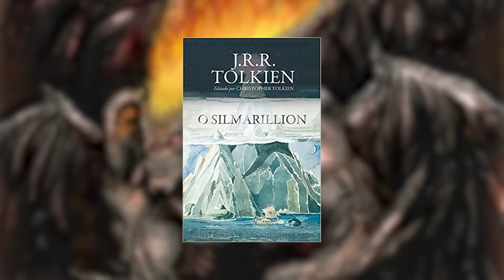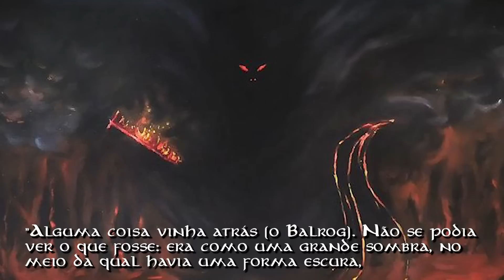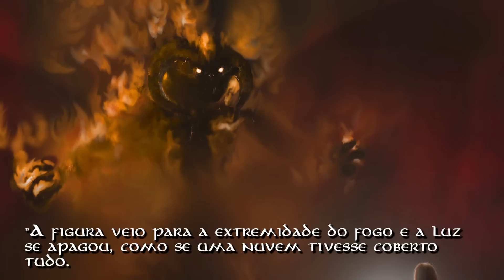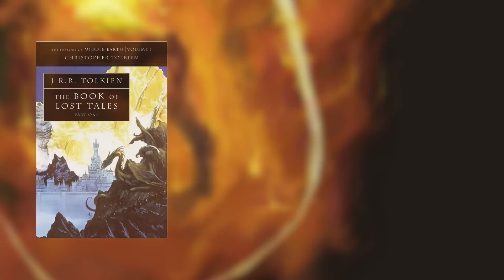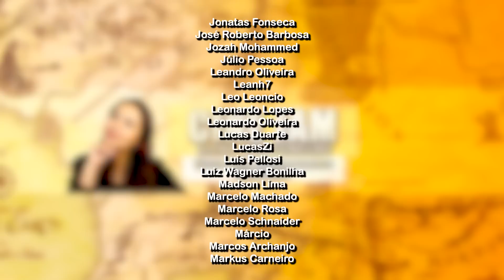A REAL APARÊNCIA DOS BALROGS DE MORGOTH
➡️AJUDE O CANAL ADQUIRINDO E LENDO OS LIVROS DE J.R.R. TOLKIEN:
📖O Silmarillion
📕O Atlas da Terra-média
📘A Queda de Gondolin
📗O Hobbit
📚Box Trilogia LOTR